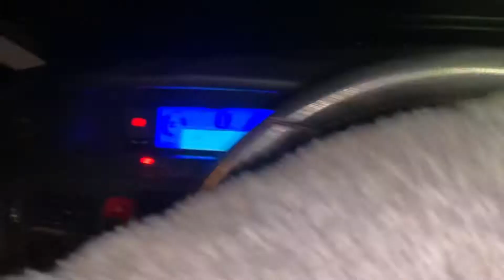Разборка Citroen - C4 Grand Picasso 2006-2013, 2 HDI (VIN: VF7UARHJH45368502) SN58KCZ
Основные характеристики:
Год выпуска: 2008
Двигатель: PSARHJ10DYUR4085684
Объём двигателя: 2
Тип двигателя: Дизель
Коробка передач: КПП-робот (РКПП)
Кузов: Минивэн
Смотри каталог запчастей Citroen - C4 Grand Picasso 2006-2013 на :
⏰ Режим работы колл-центра:
08:00 – 20:00 – ежедневно

Для наших покупателей:
- бесплатная доставка;